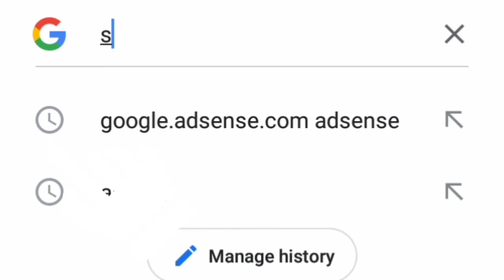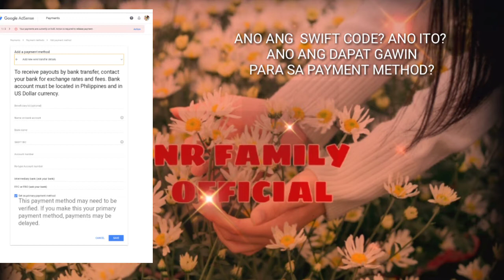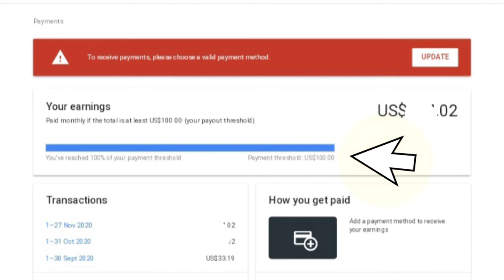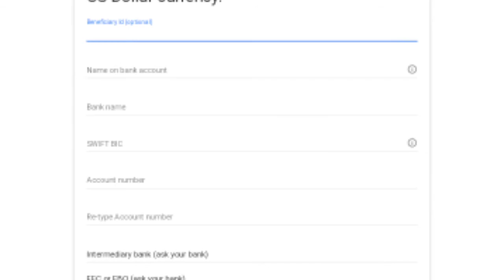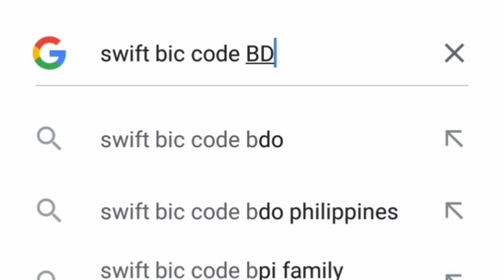Unang sweldo sa YouTube Paano ko nakuha/NO BANK ACCOUNT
Dahil hindi na natin magagamit ang Western Union sa pagkuha ng ating mga Youtube sahod sa 2021,need na natin gamitin ang wire transfer para sa mga Youtube earnings natin.
at ito po ang ginawa ko.

how to find swift code of your bank with easy steps.

Our wish is that  you will all find joy and hope through watching our vidoes.

Love much,❣
NRFamilyofficial